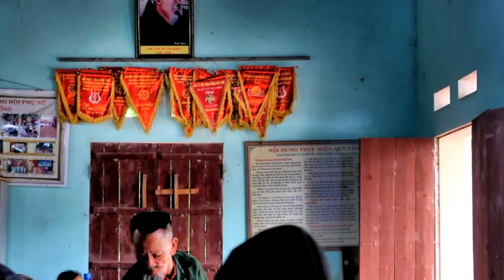❤️Đưa bố mẹ đi chụp ảnh và nhận quà !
10/12/2022 Đưa bố mẹ đi chụp ảnh và nhận quà !